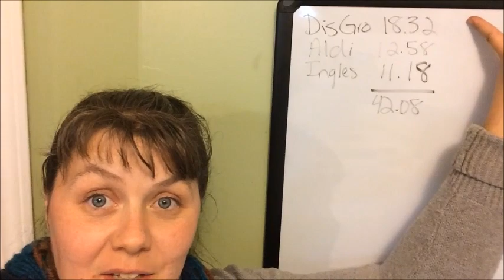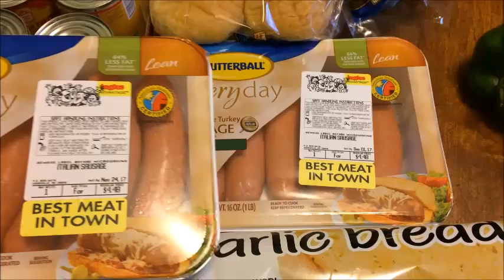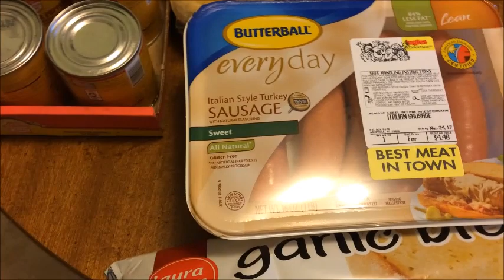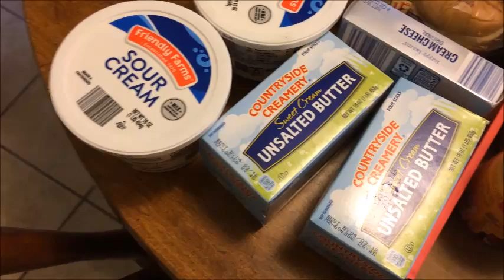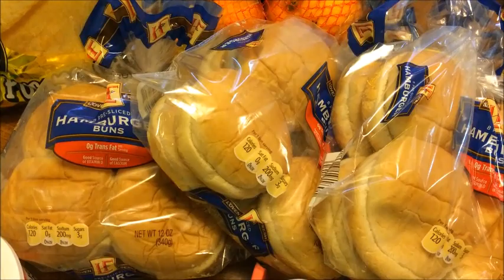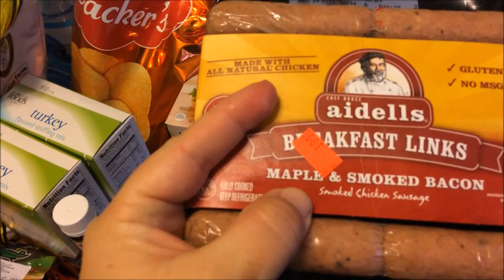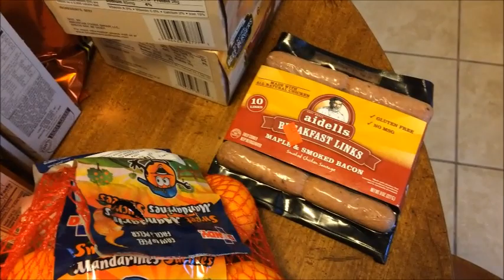Last Minute Thanksgiving Grocery Haul- $42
Do you have a thrift store or clearance bargain to share?  Head over to the Frugal Family Fun Facebook group!  You can go there and talk about all the money saving ideas and tips you have that are not related to food.  I want to see your thrift store finds and all of your other bargains.  So share away!!  Here's a link to join us